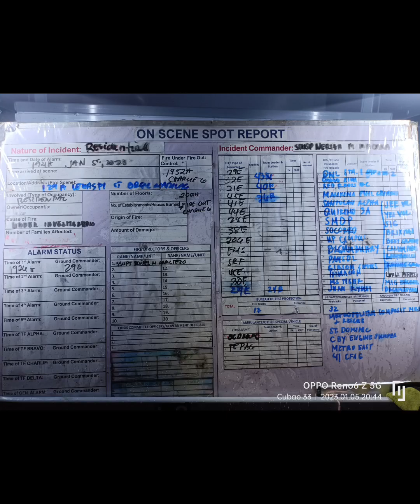05Jan2023 Fire Alarm @ 129 A de Legazpi St. Bgy. Marilag Project 4, Q.C. 1st Alarm Residential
Cubao Mini Tanker 10-23